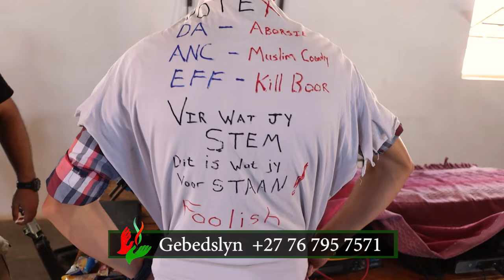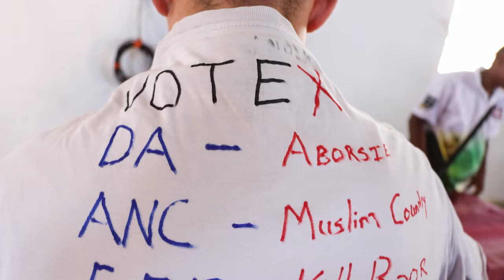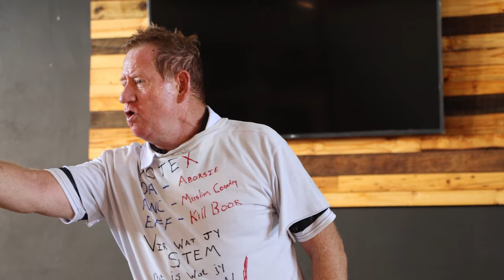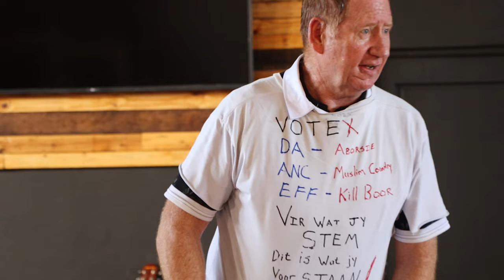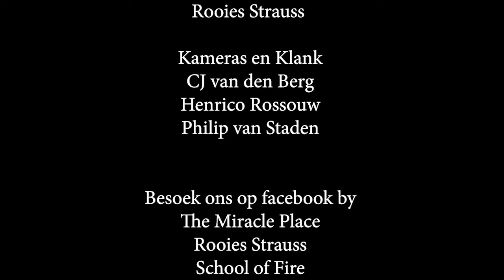Belaglik | deel 1 van 3 | Rooies Strauss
Belaglik. Dis hoe ons gereeld is en weier om te luister.